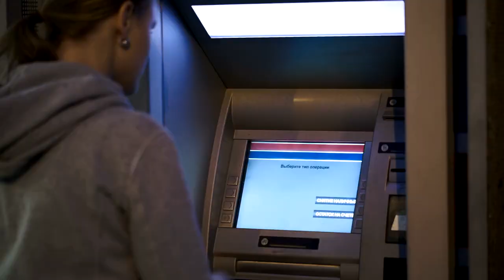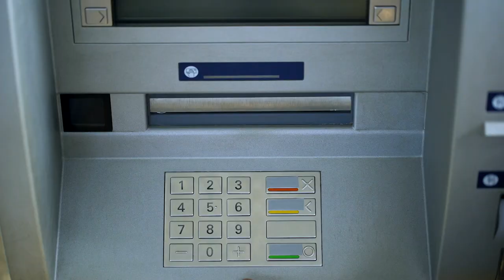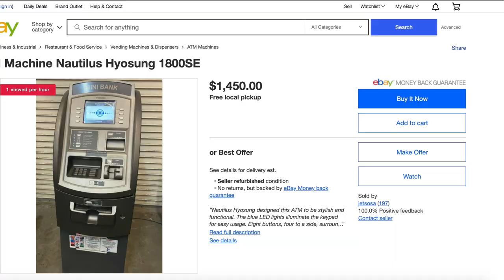How To Start an ATM Business ($8,100 Per Month)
In this video, we will be breaking down how to start an ATM Business! By breaking down how the ATM business works, how much money you need to start, and the potential profit that you can earn. I hope I brought you value!

But most importantly remember, be someone that makes you happy.